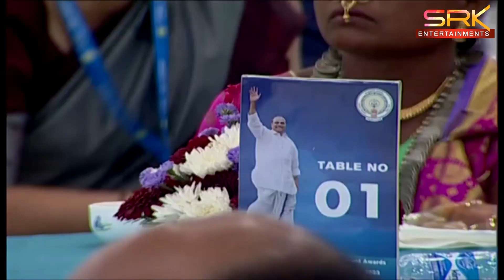వైఎస్సార్ లైఫ్ టైమ్ ఎచివ్ మెంట్ అవార్డ్స్ ప్రదానం చేసిన గవర్నర్ అబ్దుల్ నజీర్ | 1.11.2023 | SRK NEWS